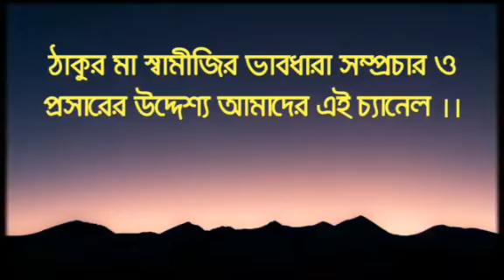স্বামী বীরেশ্বরানন্দজী মহারাজের জীবন ও স্মৃতিচারণ || শ্রী প্রতাপ কুমার সাহা || বিবেকানন্দ সোসাইটি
স্বামী বীরেশ্বরানন্দজী মহারাজের জীবন ও স্মৃতিচারণ ||
শ্রী প্রতাপ কুমার সাহা ||
বিবেকানন্দ সোসাইটি, কলকাতা/Vivekananda Society || PRANARAM ||
22/03/2019 ||